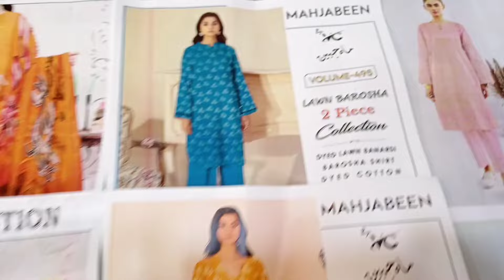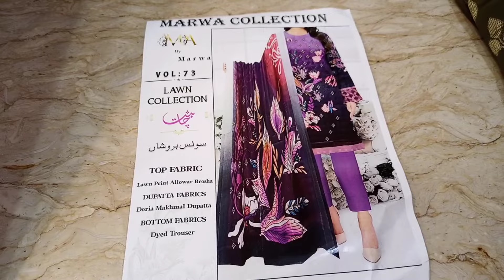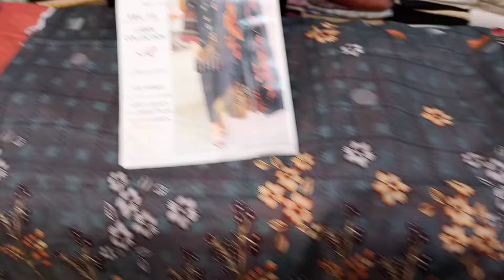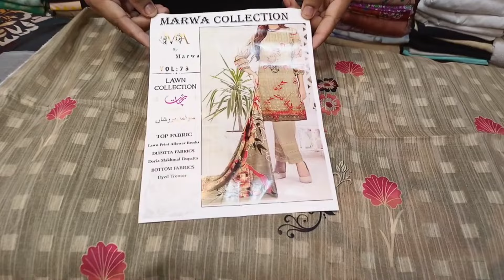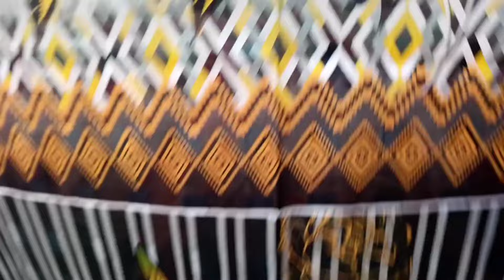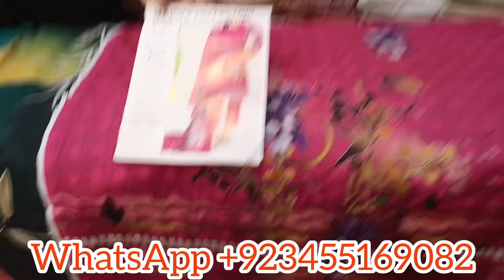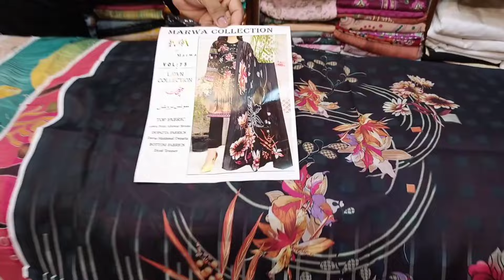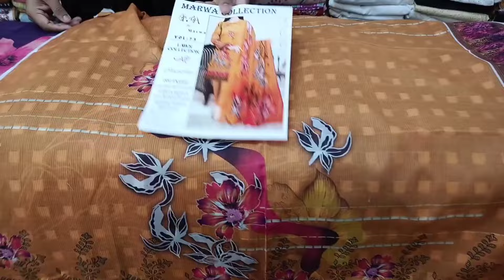1385 - Summer 🌞 Collection 2024 Swiss Broshia lawn print makhmal Doriya print dupatta 3p wholesale💯